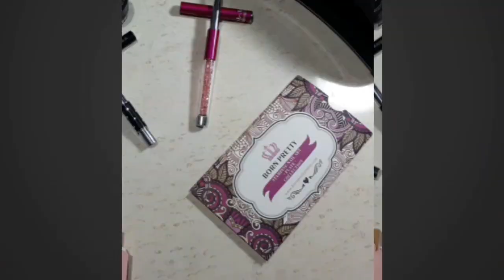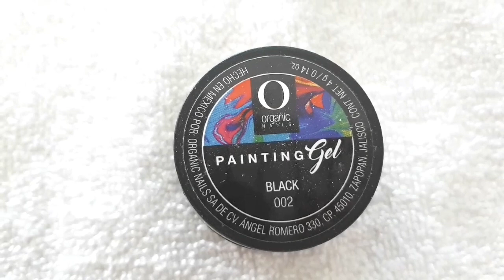Diseño en rosa con corazones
Llegamos a 500 suscriptores 🤩🤩, muchas gracias a todos ❤